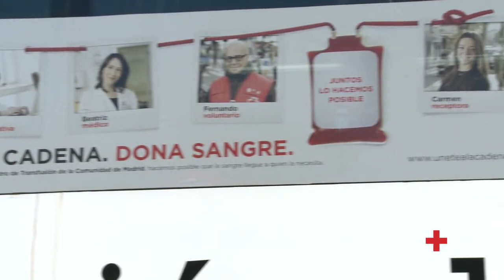Comparte la vida. Dona sangre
Cada 14 de junio se celebra el Día Mundial del Donante de Sangre. Desde el 2004 las donaciones de sangre han aumentado en un 25%, de ahí que este año el lema sea 'La sangre nos conecta a todos', que se centra en agradecer a los donantes su solidaridad y destacar el vínculo que existe entre donante y paciente.